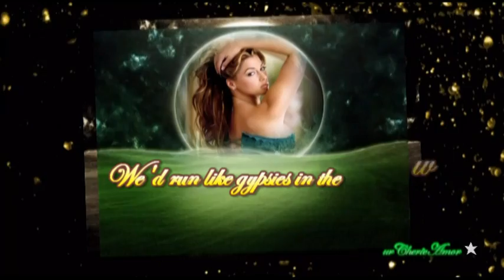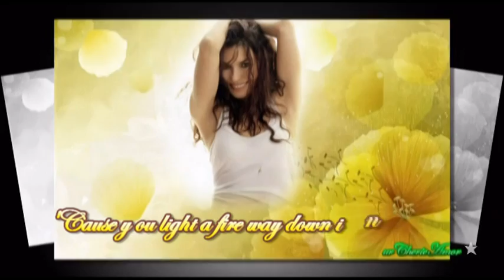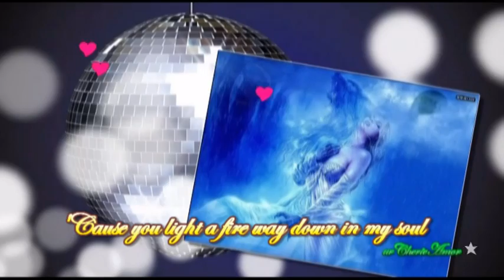IF I HAD YOU by ALABAMA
Alabama- If I Had You